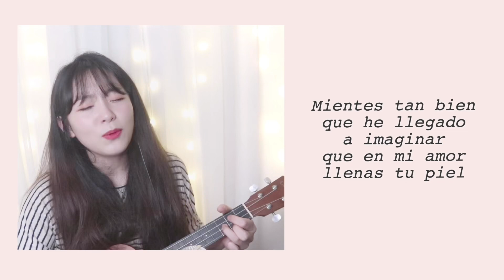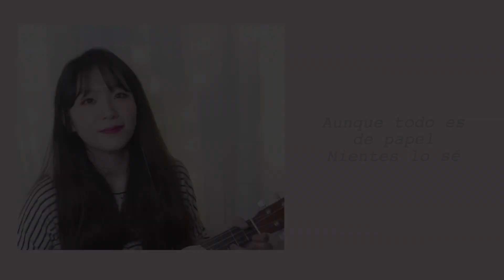Sin bandera - Mientes tan bien Cover I Coreana cantando en español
Hola Jenngus ♡
Hace mucho que no subo cover en español
y por fin te traigo un cover de Sin Bandera
es mi canción favorito de ellos.